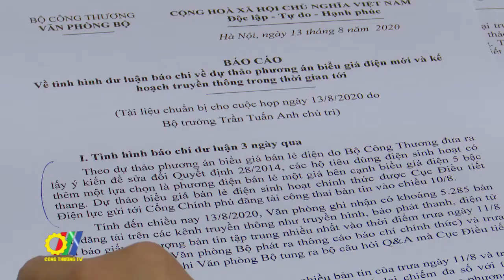Tiếp thu các ý kiến góp ý để hoàn thiện Dự thảo Quyết định quy định về cơ cấu biểu giá bán lẻ điện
Vừa qua, tại trụ sở Bộ Công Thương, Bộ trưởng Trần Tuấn Anh đã chủ trì cuộc họp về dự thảo biểu giá điện đang được gửi lấy ý trên các phương tiện thông tin đại chúng. Với tinh thần cầu thị, Bộ Công Thương sẽ tiếp thu, đánh giá ảnh hưởng, xem xét đầy đủ và toàn diện các tác động để bổ sung, hoàn thiện dự thảo gửi Bộ Tư pháp thẩm định trước khi trình Thủ tướng Chính phủ xem xét, phê duyệt...